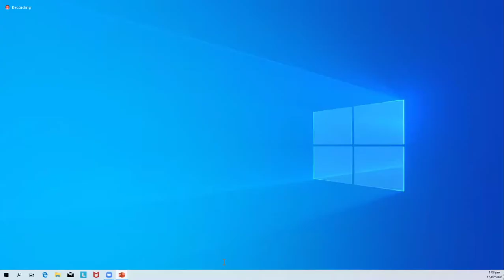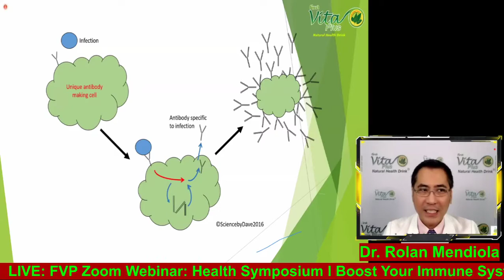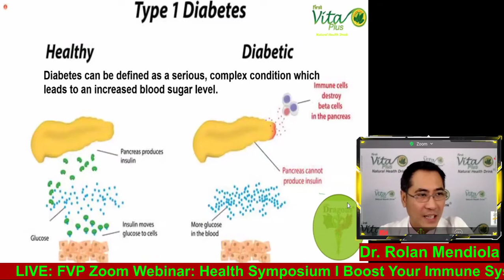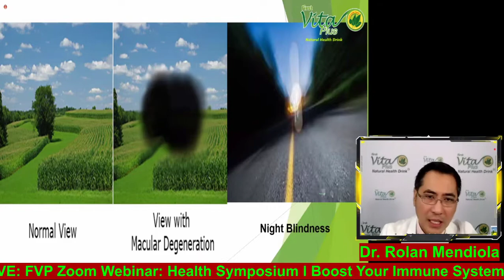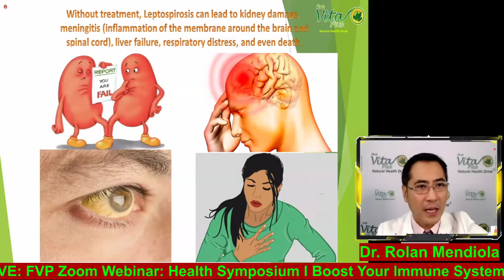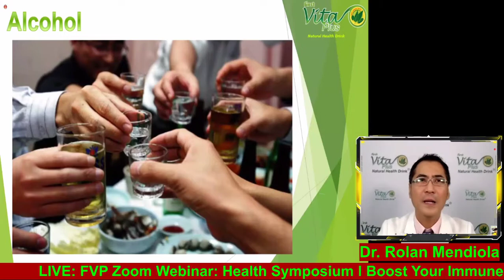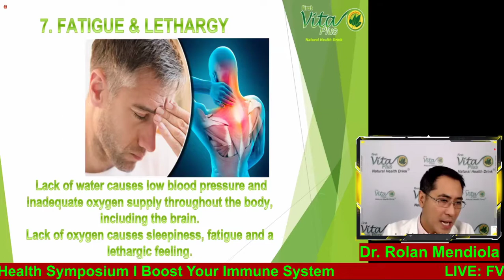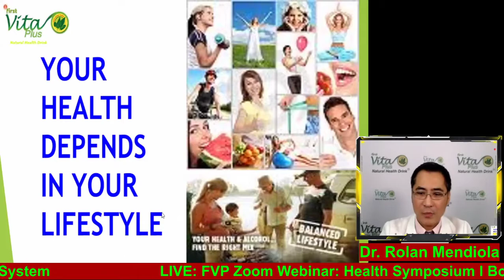FVP Webinar: Health Symposium by DR. ROLAN MENDIOLA l FVP OFFICIAL SPEAKER